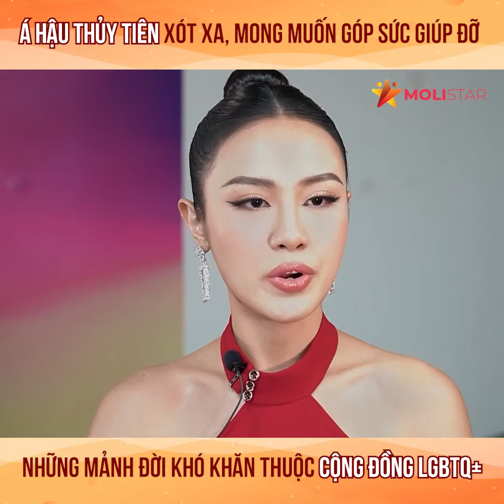Á Hậu Thủy Tiên Xót Xa, Muốn Góp Sức Giúp Đỡ Người Gặp Khó Khăn Thuộc Cộng Đồng LGBTQ+ | Moli Star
Á Hậu Thủy Tiên Xót Xa, Muốn Góp Sức Giúp Đỡ Những Người Gặp Khó Khăn Cộng Đồng LGBTQ+ | Moli Star

☆ Theo dõi tin tức mới nhất cập nhật thường xuyên trên molistar.com